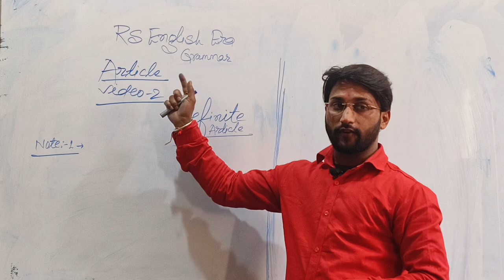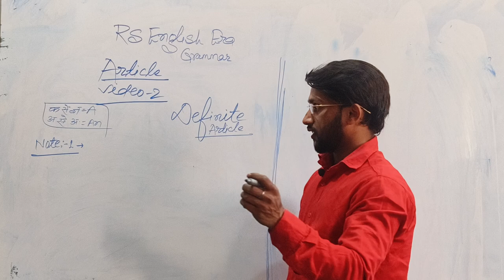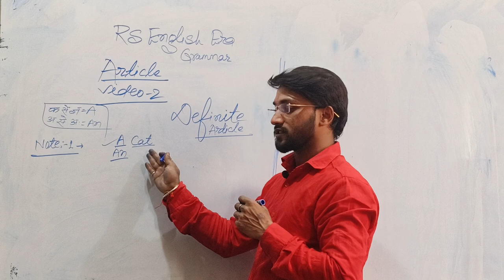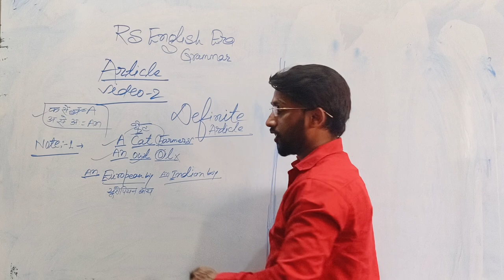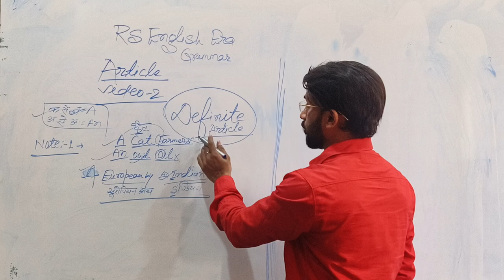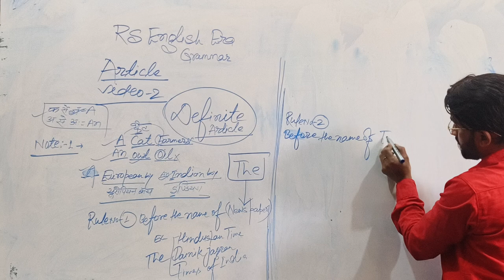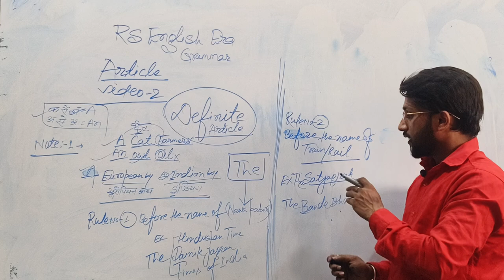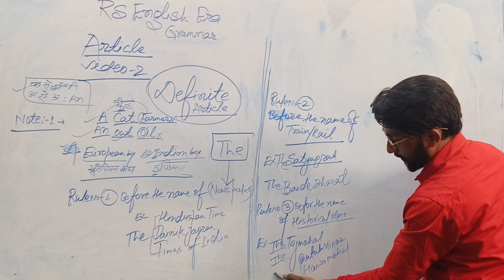Articles||Kind of Articles||English Grammar||Concept||Topic||Definite Article||Indefinite Article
Article ke prayog ko bataye
Article ka definition